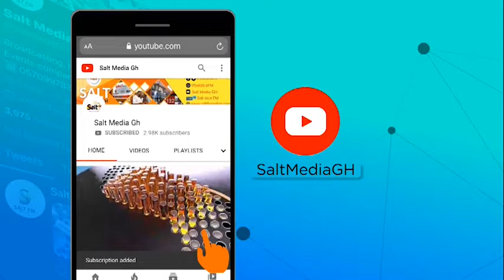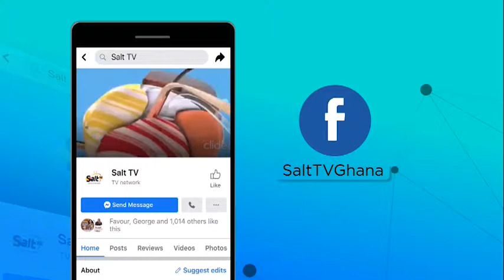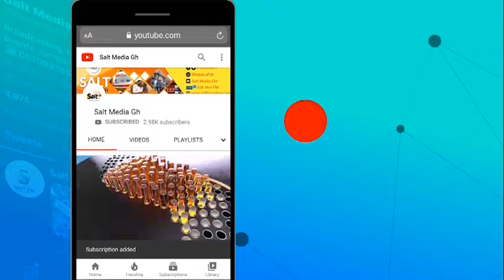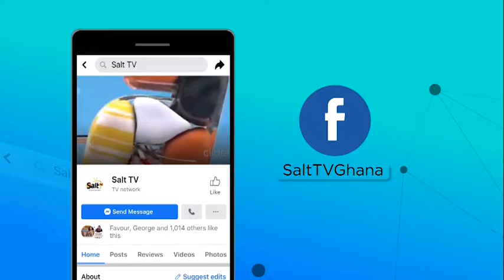O.K FRIMPONG ON ANOPABOSUO